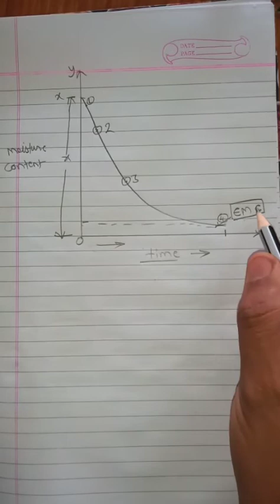DRYING THEORY LECTURE 3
BY MR. YOGESH SONKESARIYA